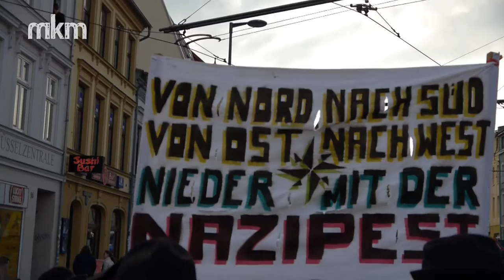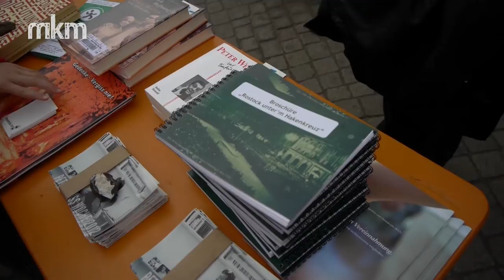09.05. - Kundgebung in nach Buttersäure-Anschlägen - Rostock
Etwa 300 Personen zeigten sich am 9.Mai anlässlich einer Kundgebung am Doberaner Platz solidarisch mit dem Peter - Weiss - Haus und anderen Betroffenen von Nazi - Gewalt. Wir waren vor Ort und haben Eindrücke von dieser kraftvollen Kundgebung gesammelt.